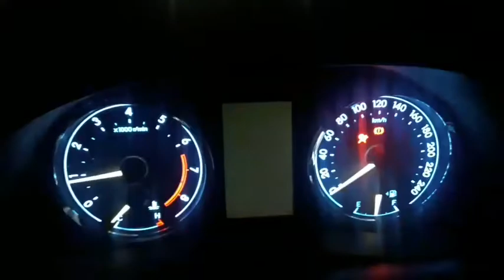2017 Toyota Corolla /Altis Startup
This Video Is A Request By My Classmate And One Of My Fellow Youtuber JoaquinFeliciano33TV. This Is His 2017 Toyota Corolla Altis That He Made A Quick Startup. ✌️